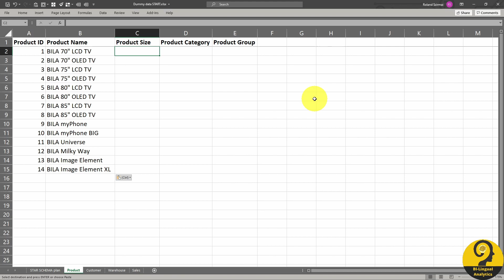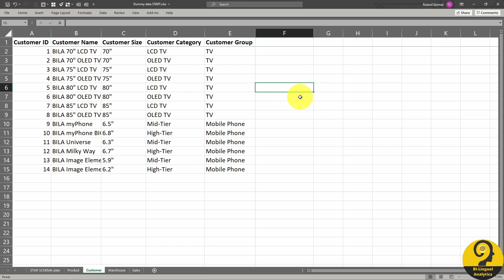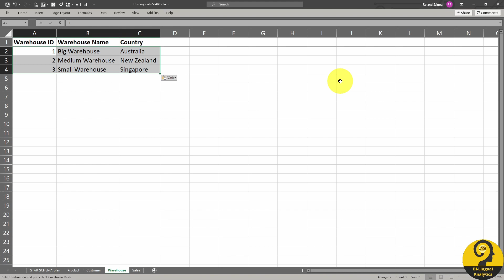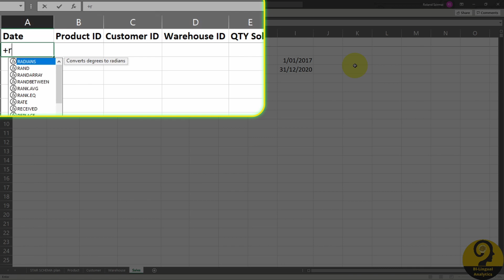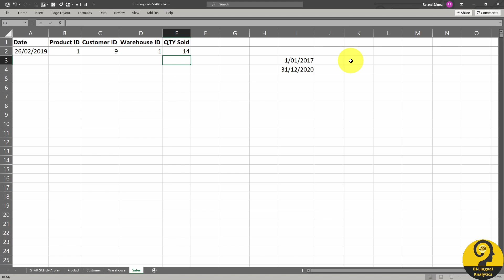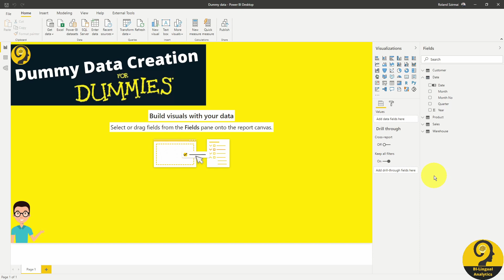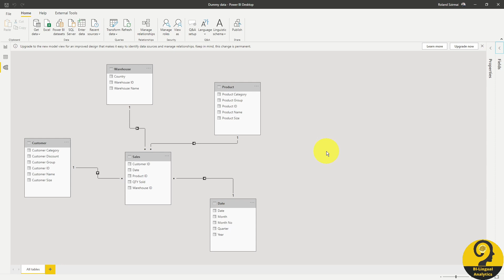Dummy Data for Power BI - 👷‍♂️ Build Your Own Dataset with Excel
Excel is not a proper database, however, it could be used to create a dataset to be used in PwoerBI.

It could be challenging 🤹‍♀️ to find the right dataset to improve your Data Transformation, DAX, or visualization skills in Power BI.

While Microsoft provides some well-built datasets, such as Contoso, there is no option to change them.

I believe, creating randomly generated samples to practice in Power BI or create outliers to validate measures are great ways to learn more about this great tool.

In this video, I show you one way to create flexible datasets with Excel.

Roland

💪 New videos coming every Tuesday 🤹‍♂‍

How to prepare for the DA-100 Exam - My journey, learning materials & what to expect - Power BI Tips

📍 – Sydney, Australia

📽 GEAR:
🎧 – BOSE QC35
🖥 – 2x ASUS VC279H
💻 – AMD Ryzen 3600, Gigabyte X570, GTX1650, G.Skill 32GB RAM